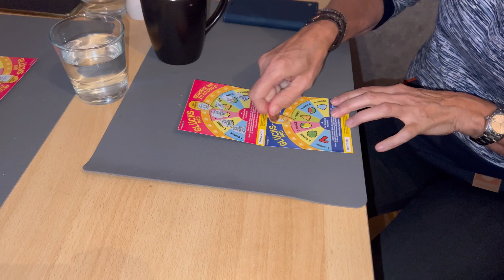A day in our life with our dearest Germanfamily|Germans എങ്ങനെയാണ്?ഈ ഒറ്റവീഡിയോ കണ്ടാൽ മറുപടികിട്ടും